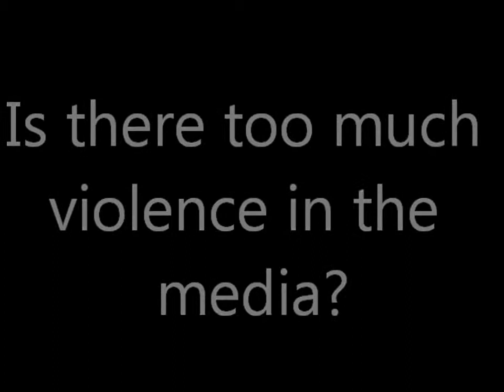Too Much Violence in Movies?